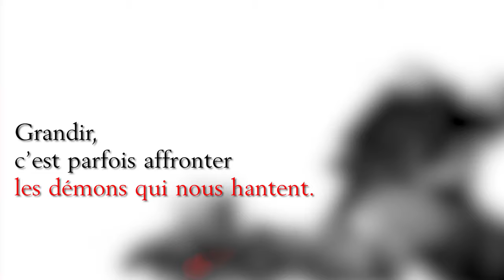"Après" le nouveau roman de Stephen King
« Après » est un roman à la fois touchant et glaçant qui rappelle que grandir, signifie parfois affronter les démons qui vous hantent...
Jamie n’est pas un enfant comme les autres : il a le pouvoir de parler avec les morts. Mais si ce don extraordinaire n’a pas de prix, il peut lui coûter cher. C’est ce que Jamie va découvrir lorsqu’une inspectrice de la police de New York lui demande son aide pour traquer un tueur qui menace de frapper... depuis sa tombe.